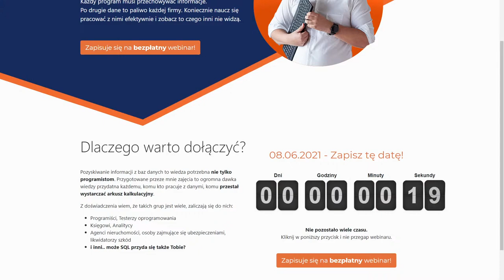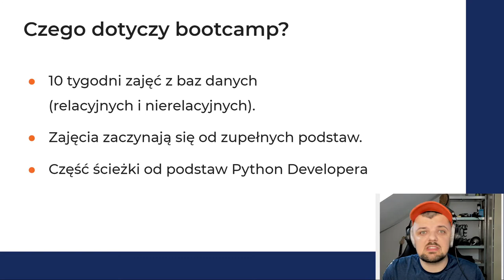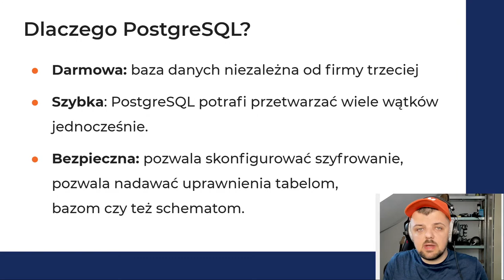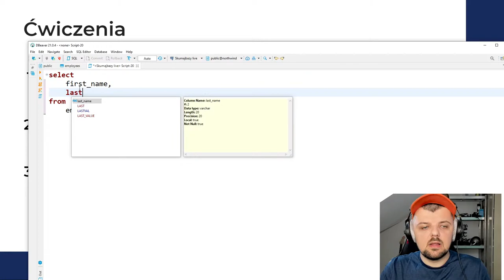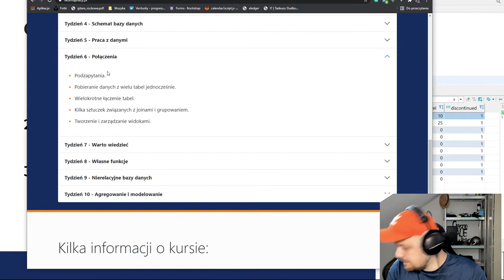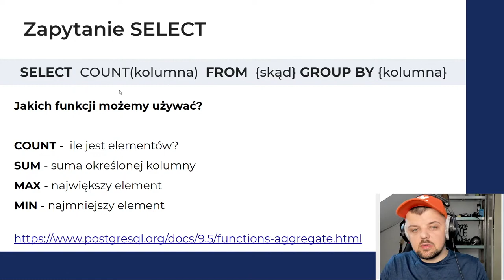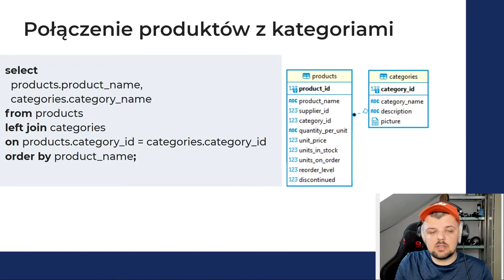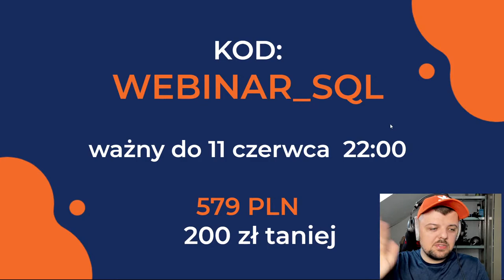Webinar - SkumajBazy.pl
Hej, to właśnie dziś zaczynamy sprzedaż SkumajBazy Dołącz do uczestników webinaru i w prezencie odbierz swój kod zniżkowy. Zapraszam serdecznie!